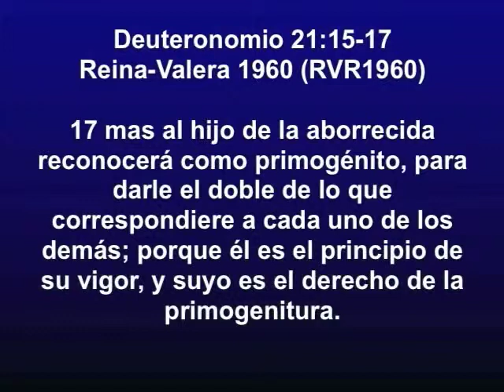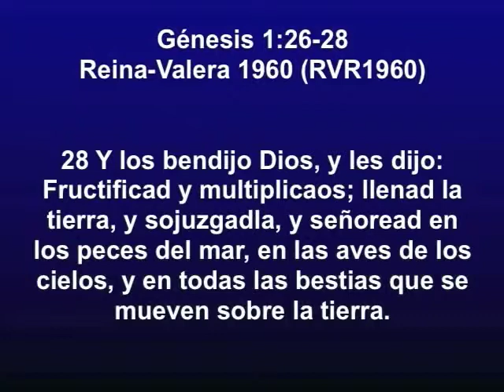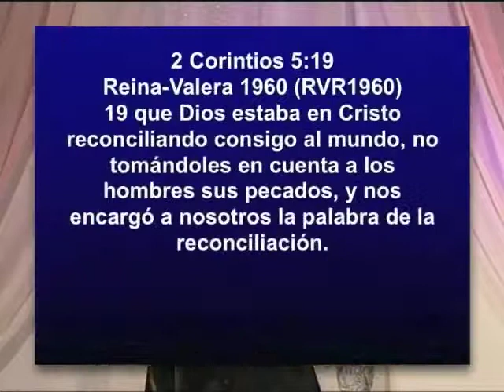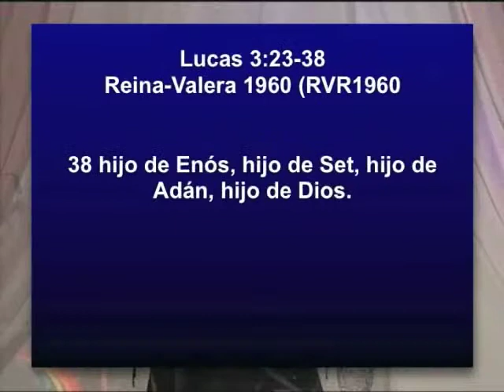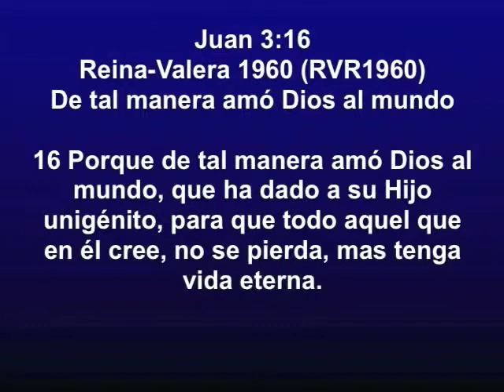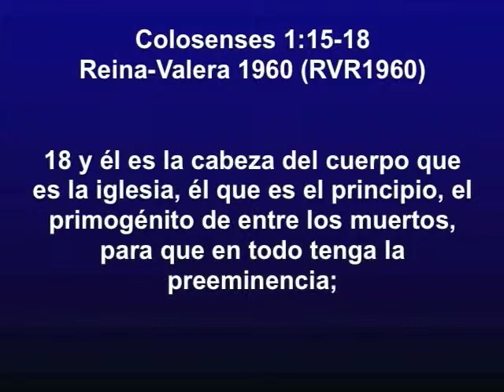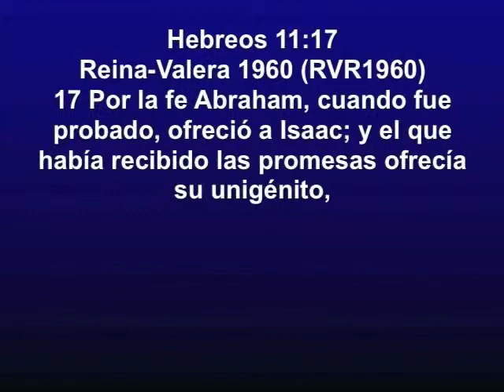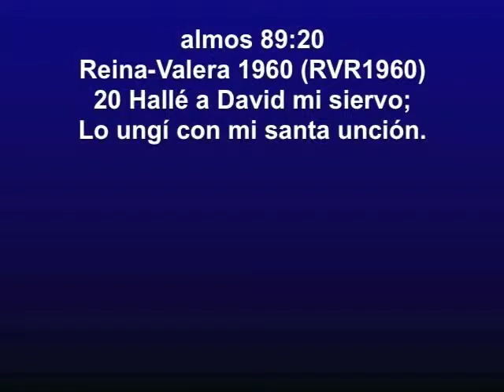Profeta Graciela Meneguzzi--1 El principio de la Primogenitura 1.m4v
La primogenitura es un derecho que hemos adquirido por el sacrificio de Jesús; el primogénito; en la cruz,

Este Ministerio de Avivamiento se caracteriza por los cánticos que llegan y producen una atmósfera de Gloria donde todo puede suceder. El Ministerio de Alabanza tiene varios D.V.D. y C.D. grabados en vivo en una hermosa atmósfera del Espíritu Santo.